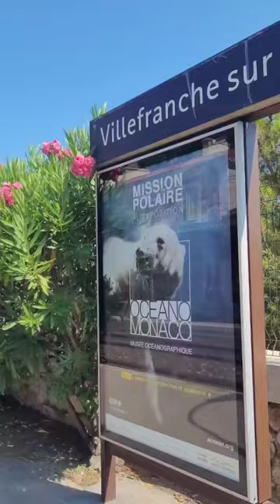When in the South of France!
The South of France is one of my fave places to travel, and summer is literally a dream! If you are planning a trip this summer, here are some ideas for planning your trip:

Bounce around the coastal cities: The South of France is home to many beautiful coastal cities, such as Nice, Cannes, and Marseille. These cities offer stunning beaches, picturesque harbors, and vibrant nightlife. Plus, you can hop over to Monaco for a night of real glamour!

Visit historical landmarks: The region is rich in history and culture, with many ancient landmarks to explore, including the Roman aqueduct Pont du Gard and the medieval walled city of Carcassonne.

Eat – a lot!  The South of France is known for its delicious cuisine, including fresh seafood, regional specialties like bouillabaisse and ratatouille, and, of course, rosé

Take in the scenery: The South of France boasts some of the most beautiful landscapes in the world. If you are going in June or early July, don’t miss the lavender fields of Provence, and the rugged coastline of the Calanques and Verdon Gorge are stunning year-round.

Visit art museums: The South of France is home to several world-renowned art museums, such as the Musée Picasso in Antibes and the Musée Matisse in Nice.

Explore hilltop villages: The region is dotted with charming hilltop villages, such as Saint-Paul-de-Vence and Gordes, that offer beautiful views and a glimpse into the region's rich history and culture.

Go wine tasting: The South of France is home to many excellent wineries and vineyards, including the famous Châteauneuf-du-Pape region, where you can sample some of the best wines in the world.

Save for your trip to the South of France!